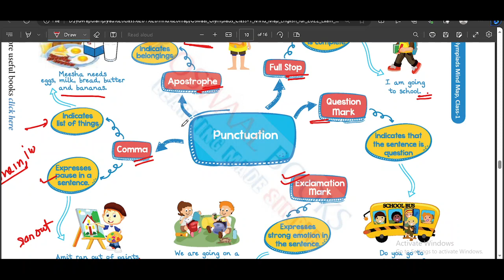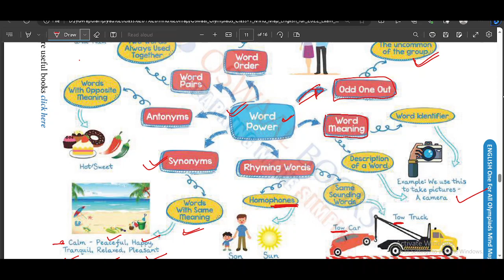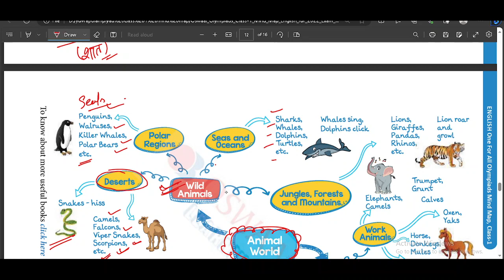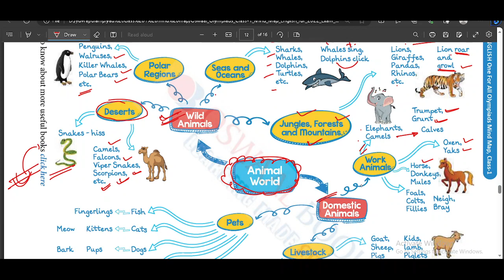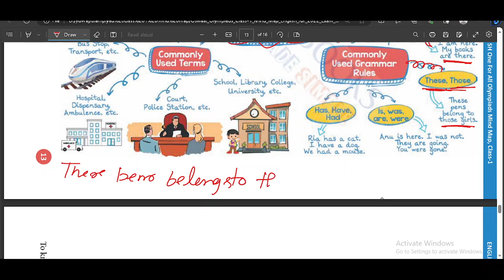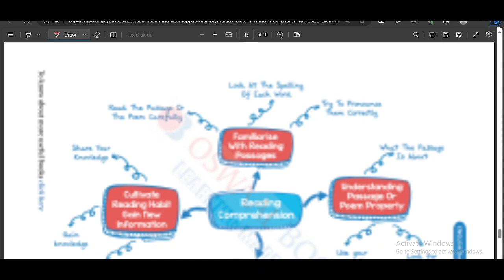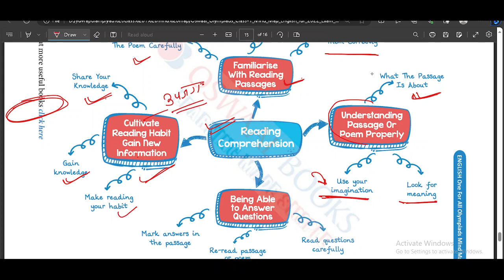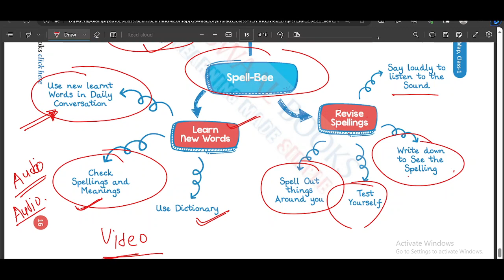word power english